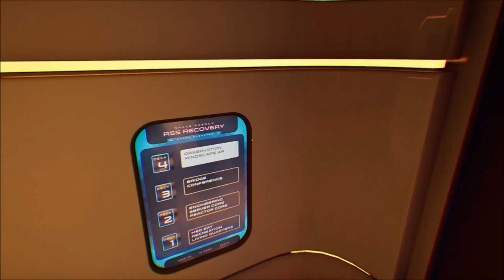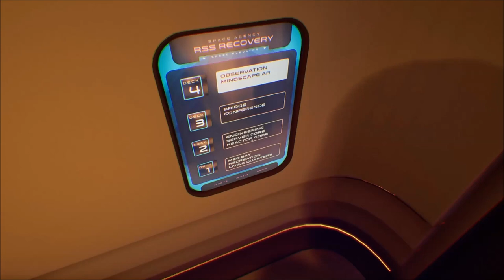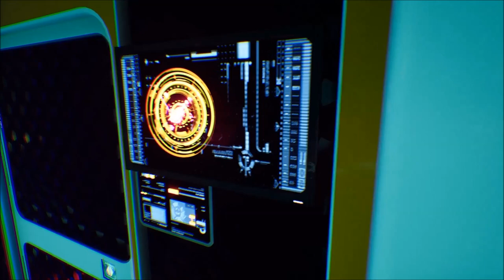ELEA [003] - Kernschmelze? Das war schon so... Oo | Let's Play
Let's Play "ELEA"

Elea ist ein surreales Sci-Fi-Abenteuerspiel, in dem du die Weltraumwissenschaftlerin Elea spielst. Im Jahr 2073 wurde die Erde von einer schrecklichen Kinderkrankheit heimgesucht und Eleas Ehemann Ethan schloss sich einer Expedition an, um Solace, einen bewohnbaren Exoplaneten, zu kolonisieren und die Menschheit so vor dem Aussterben zu bewahren. Das interstellare Schiff, auf dem er sich befand, die Pilgrimage, verlor kurz nachdem sie den Planeten Solace erreicht hatte, den Funkkontakt. Dreizehn Jahre später schließt sich Elea einer Bergungsmission an, um das Schicksal der Expedition zu erforschen. Was folgt, ist eine wundersame Reise durch den Weltraum.

Viel Spaß!!

► Genre: Adventure, SciFi, Indie
► Publisher: SOEDESCO Publishing
► Developers: Kyodai Ltd
► Release Date: 23. Aug. 2019
► Plattformen: PlayStation 4, Windows